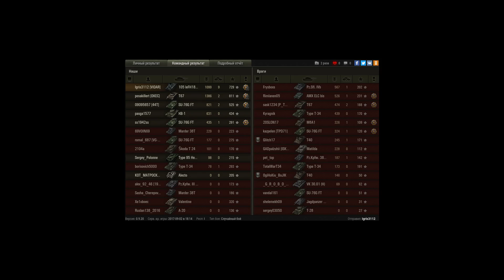105 leFH18B2, Тихий берег, Стандартный бой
Игрок: Igris3112 [VIDAR]